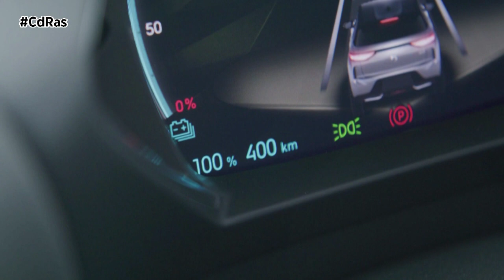DS 3 EL ARTE DEL REFINAMIENTO | By CdRas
El nuevo DS 3 muestra su audacia con una silueta única. Su diseño logra un equilibrio perfecto entre líneas y volúmenes. Los cambios más visibles están a la parte frontal, que le dan un nuevo dinamismo y una mayor sensación de robustez conservando su toque de elegancia.
La parte trasera es elegante: las luces y la zona central del portón están discretamente resaltadas con un embellecedor lacado en negro. Este último lleva la firma "DS AUTOMOBILES" utilizando una tecnología sin precedentes, las letras de acero inoxidable pulido están separadas y colocadas individualmente en el embellecedor.
El puesto de conducción ha evolucionado con la adopción de un nuevo volante, que reúne los controles de asistencia a la conducción y los mandos de infoentretenimiento, todo ello acompañado por las levas del cambio de marchas en el caso de las cajas automáticas. Ahora se ofrece de serie una nueva pantalla central de alta definición de 10,3 pulgadas con integración específica del nuevo sistema de infoentretenimiento DS IRIS SYSTEM.

Los asientos del Nuevo DS 3 se benefician de un diseño y tecnologías que están al servicio de la belleza y del confort. Envolventes, estos asientos están fabricados con una innovadora espuma de alta densidad, para un confort que los coloca al mejor nivel del mercado. Los asientos delanteros pueden ser calefactables, con masaje (lumbar) y eléctricos (regulación longitudinal, altura, inclinación, lumbar).

El nuevo DS 3 E-TENSE recibe un nuevo motor eléctrico, una caja de cambios y una nueva batería para mejorar la eficiencia y la autonomía. El nuevo motor síncrono eléctrico híbrido aprovecha la experiencia adquirida en la Fórmula E para desarrollar una alta eficiencia. Entrega 156 cv y 260 Nm de par a un voltaje de 400 voltios. La nueva batería de 54 kWh cuenta con refrigeración líquida y una bomba de calor que permiten una carga rápida, mayor autonomía y mayor duración. El cargador de serie a bordo puede cargar a 100 kW en corriente continua, 10 a 80 % en 30 minutos, y a 11 kW en corriente alterna, 0 a 100 % en 5 horas y 45 minutos).